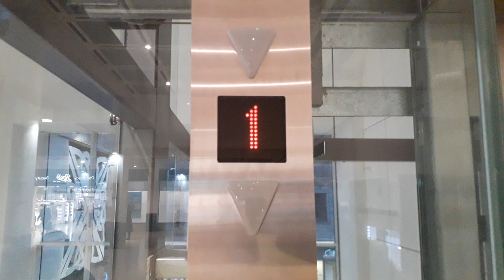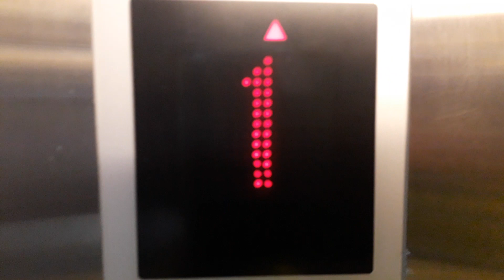Kone Ecodisc Glass Lift at the Eastgate Shopping Centre in Inverness